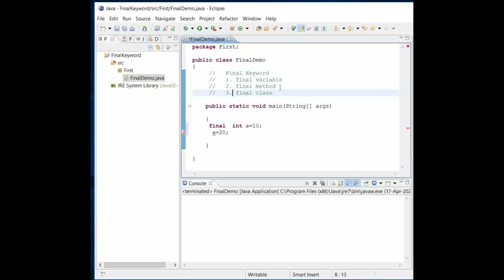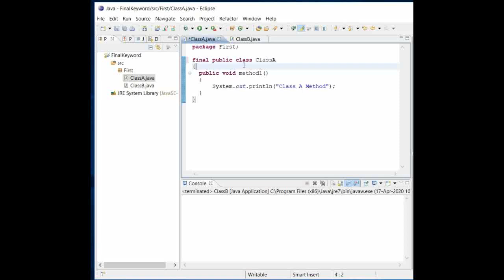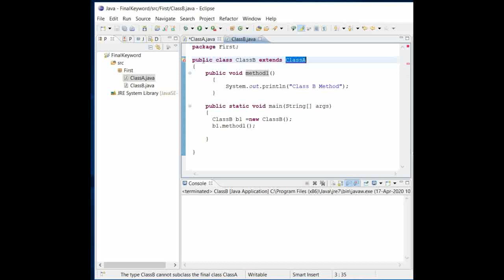23 Final keyword in JAVA In Hindi by easy Programming.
this video cover  Final variable , Final Method and Final Class